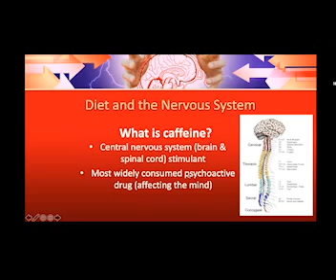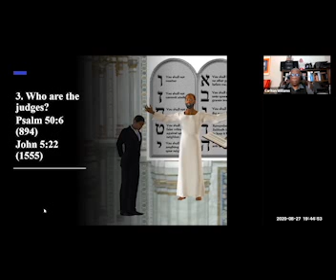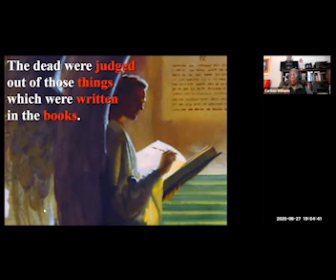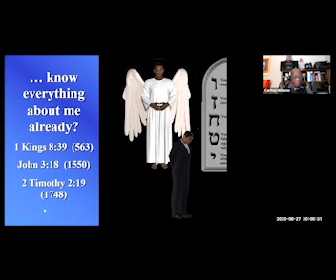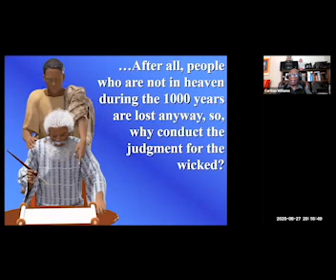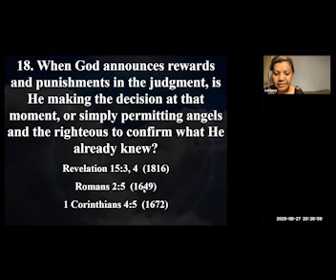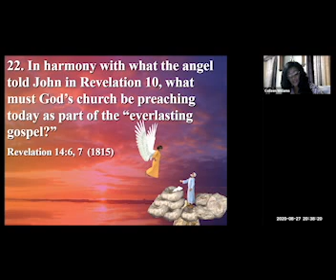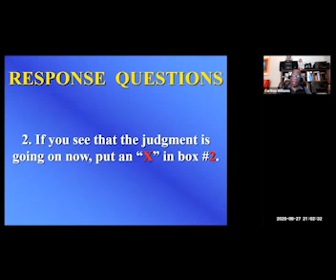REVELATION PROCLAIMS GOD'S JUDGEMENT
REVELATION SEMINAR- NIGHT 15
Is God's judgement fair?
Join us as we explore this topic and explore the Bible to unlock the prophesies found in the book of Revelation.